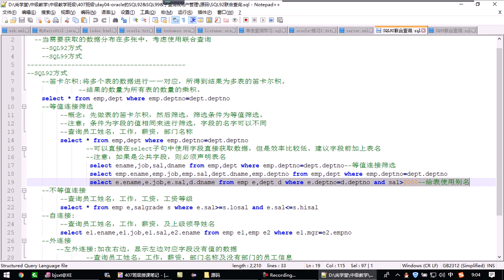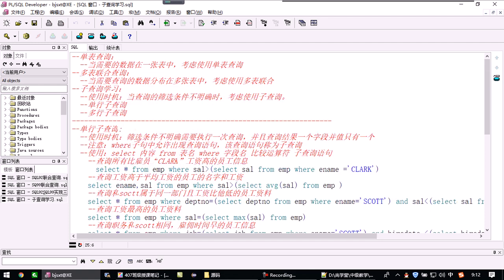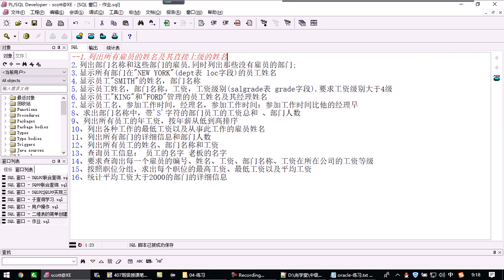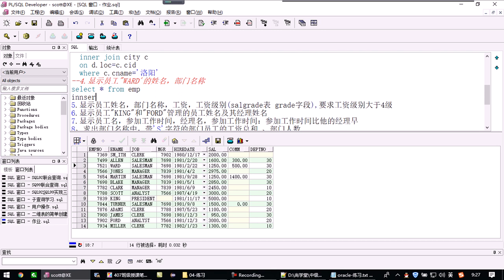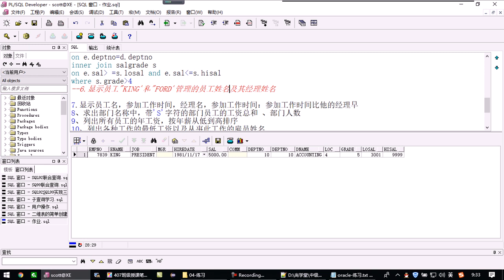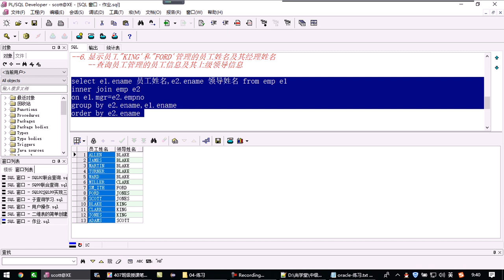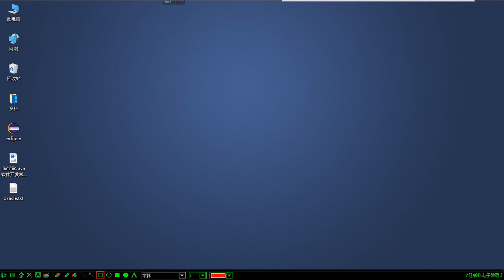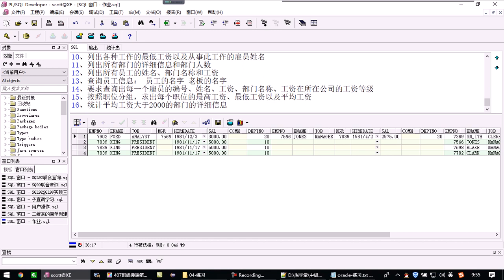01 day05 oracle